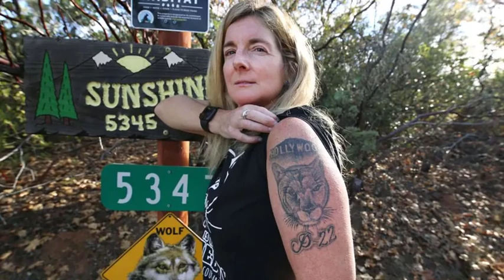How a lonely mountain lion led to the creation of the world’s largest wildlife overpass